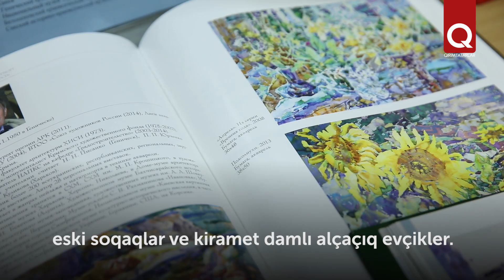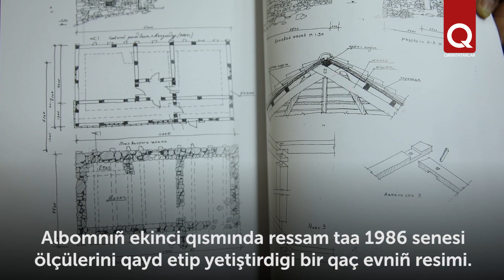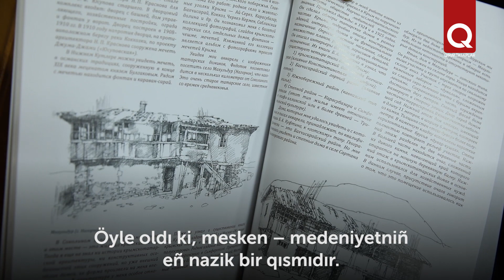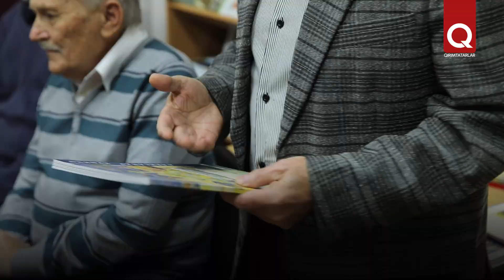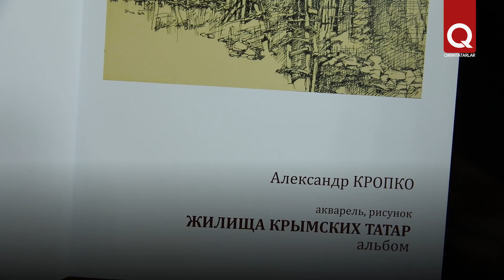Aqmescitte ressam Aleksandar Kropkonıñ "Qırımtatarlarnıñ evleri" albomı taqdim etildi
Aqmescitte İ. Gasprinskiy kütüphanesinde belli ressam, mimar, grafika ustası Aleksandar Kropkonıñ "Qırımtatarlarnıñ evleri" albomı taqdim etildi. Neşir eki qısımdan - suvlu boya resimleri ve grafik işlerden tertip etilgen. Albomda ustanıñ qırımtatar köyleriniñ özgünligini, ananeviy qırımtatar evlerini tafsilâtlı añlatqan ve aks ettirgen 60 eseri yer alğan.